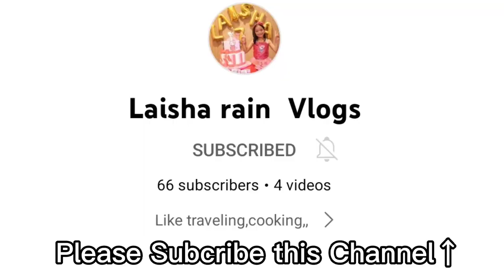Lola Asuncion Di na Makalakad Na Stroke ayuda for senior citizenMa-Elay's Vlogs (TEAM BIKOLNON)OFW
Lola Asuncion di na makalad na stroke # ayuda for senior citizen#
Si lola Asuncion ay di na makalakad sya ay na stroke  half body na lang ang my pakiramdam. 2 na lang sila sa bahay siya at si kuya mula nun na hospital si lola di na nakapag trabaho si kuya dahil sya lamang ang nag aalaga di nya maiwan iwanan
WALA DIN WHEELCHAIR  SI LOLA SANA PO MY MAKAPAG BIGAY KY LOLA NG WHEELCHAIR maramimg salamat po